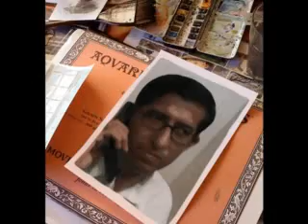Kishor Kumar Koe Louta Di